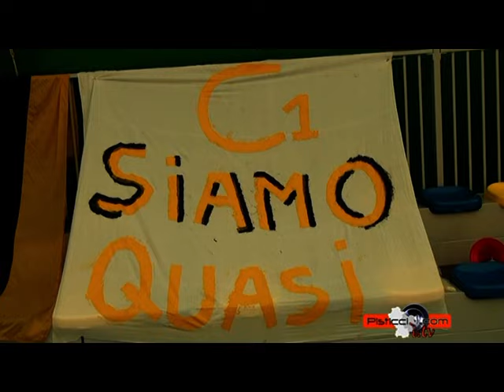Pisticci - Revelia Sport 5-3 / Calcio a 5 Serie C2 gir B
Le immagini della gara di calcio a 5 tra il Pisticci e il Revelia Sport. A seguire le interviste